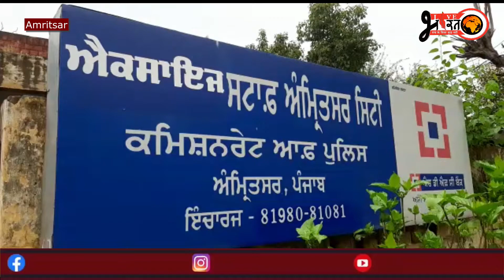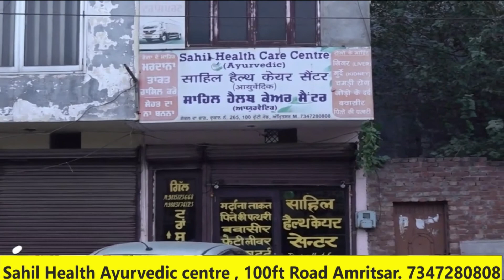ਐਕਸਾਈਜ ਵਿਭਾਗ ਨੂੰ ਮਿਲੀ ਵੱਡੀ ਕਾਮਯਾਬੀ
latest news
punjab news